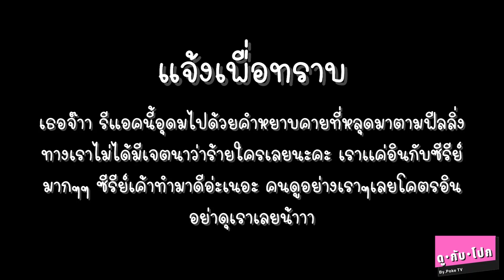ดูกับโปก Reaction Remember me | ความรักเขียนด้วยความรัก EP.2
จดหมาย - จุดเริ่มต้นของคนสองคน ต่างโรงเรียนกัน เขียนจดหมายหากันผ่านข้อความ “สวัสดีคุณหมายเลข 8” ความสัมพันธ์ที่ไม่กล้าเผชิญเจอหน้า เพราะกลัวโดน Bully  หน้าตา แต่เมื่อวันนึงต้องเผชิญความจริง ความสัมพันธ์ครั้งนี้จะจบเพียงแค่จดหมายหรือไม่ และความรู้สึกจะห่างเหินตามไปหรือเปล่า?

MSN - เมื่อคนนึงไม่พูด อีกคนเลยต้องสื่อสารผ่านข้อความโปรแกรมแชท MSN ด้วยสถานการณ์หรืออะไรก็ตามทำให้เขาทั้งคู่คุยกันน้อยลง จนวันที่มีอีเมลประหลาด Add เข้ามา ความสัมพันธ์ครั้งใหม่ก็เริ่มต้น แล้วความสัมพันธ์ที่เปราะบางจากการห่างหายจะทำให้อีกฝ่ายลดความสัมพันธ์หรือไม่?

BB - ความสัมพันธ์จากการตกหลุมรักใครคนนึง แต่วันนึงเธอคนนั้นห่างหาย ตัดทุกอย่าง ตัดทุกโซเชียลเหลือทิ้งไว้แค่เพียง PIN BB การออกตามล่าหาเธอจึงเริ่มต้นขึ้น เพราะเขาเชื่อว่า PIN BB มันลบไม่ได้ ความสัมพันธ์ก็ต้องลบไม่ได้เช่นกัน

LINE - ยิ่ง LINE ยิ่งใกล้ยิ่งง่ายต่อความสัมพันธ์ แต่เพราะความง่ายเลยทำให้การละเลยความสัมพันธ์เกิดขึ้นกับครอบครัวของเขา และนั่นอาจทำให้ครอบครัวต้องเผชิญหน้ากับความสัมพันธ์ที่ใกล้กันแต่ใจยิ่งห่างกันออกไป

พร้อมนักแสดงรุ่นใหญ่
แอนนา ชวนชื่น, อาตุ่ย, โกไข่, จั๊ก ชวิน, ต้าร์ MR.Team, พิพิม (อดีตนักแสดงในตำนานกลิ้งไว้ก่อนพ่อสอนไว้), จิ๊บ จารุภัส (จากภาพยนตร์ แจ๋ว) และการหวนคืนสู่การแสดง แจม สมาชิกวง siska ที่เคยสร้างรอยยิ้มและน้ำตาในภาพยนตร์ ม.3 ปี 4 เรารักนาย

Release date 9th October 2022 on Amarin TV Channel 34 at 10.30PM (GMT+7)
รับชมสดพร้อมกันทางอัมรินทร์ทีวี ช่อง 34 เริ่มวันอาทิตย์ 9 ตุลาคม 2565 เวลา 22.30 น.
รับชมย้อนหลังทาง Application CH3Plus เริ่ม 9 ตุลาคม เวลา 23.30น.